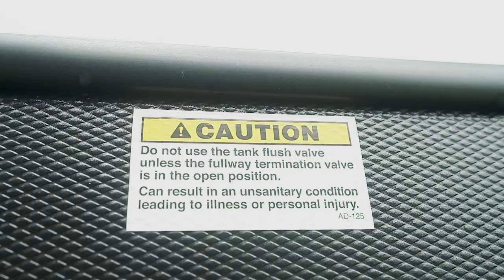Country Outdoors Adventures | Dylan Scott Likes to Go Fast!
Join us TONIGHT at 7:00 PM ET for Episode ✌️ of the Country Outdoors Adventure series! Mary and Zach are back on the road and heading to South Carolina for some kayak fishing. Then, they're heading down to Louisiana to meet up with Dylan Scott and Micah Heckford for a weekend of dove hunting and racing!

Available exclusively on Outdoor Channel social (IGTV, Facebook, YouTube)

Country Outdoors Camping World Nomad Outdoor Mossy Oak Mary O'Neill Twisted X Good Sam Ram Trucks